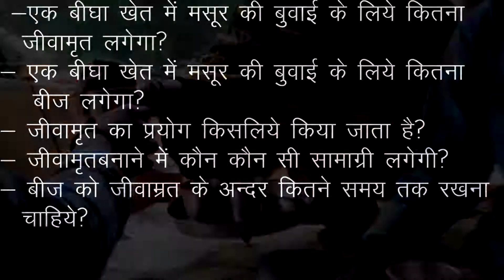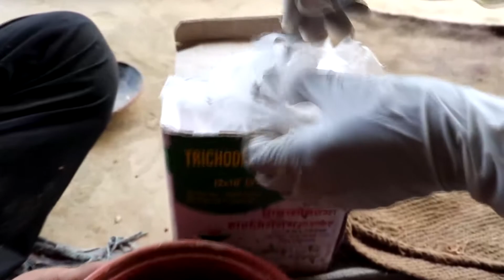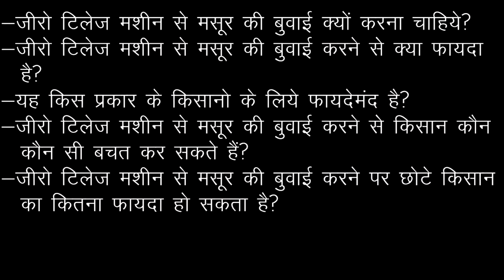Lentil seed treatment by Zero tillage machine